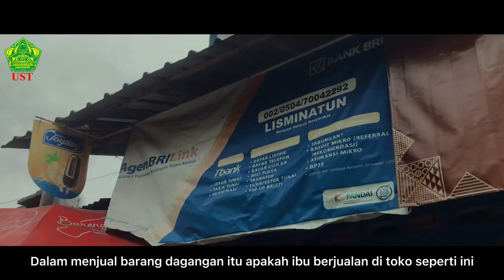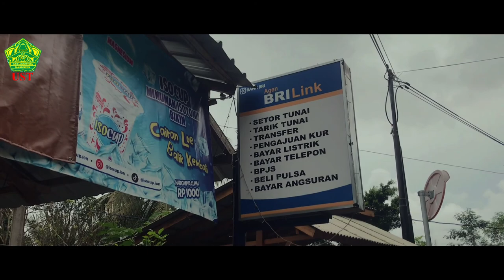IBU RUMAH TANGGA MENGURUS RUMAH ? TOKO ? BRI ?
Pada video ini kita akan membahas tentang seorang Ibu mandiri yang mengurus toko, mengurus rumah, sekaligus menjadi seorang agen Brilink. Nah bagaimana cara membagi waktu ? Bagaimana cara mendirikan toko tersebut ? Untuk cerita selengkapnya ditonton sampai selesai yaa
Video ini menjadi salah satu tugas Ujian Tengah Semester (UTS) dari Mata Kuliah Pengantar Bisnis di Prodi Manajemen, Fakultas Ekonomi, Universitas Sarjanawiyata Tamansiswa Yogyakarta

Nama : Vannesya Alif Nur Fathehah
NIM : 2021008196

TOKO LISMINATUN / AGEN BRILINK LISMINATUN